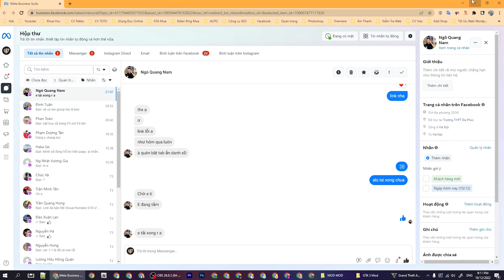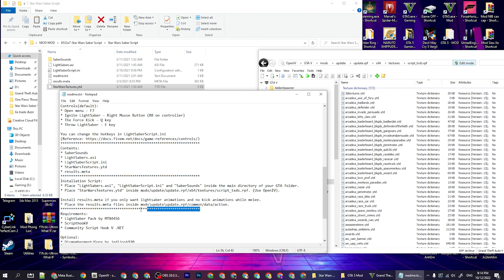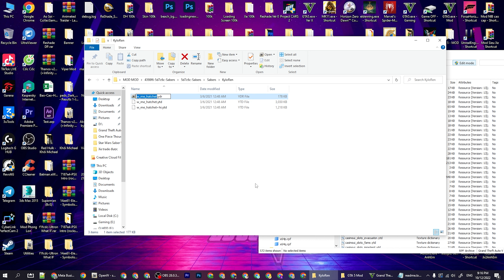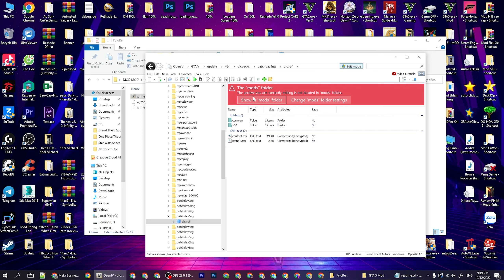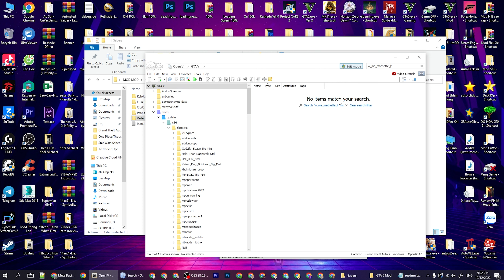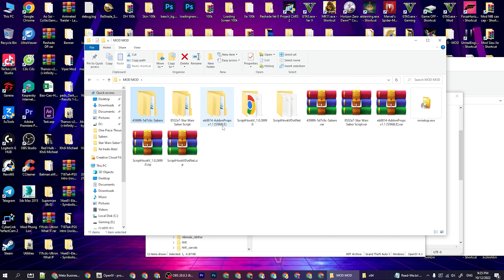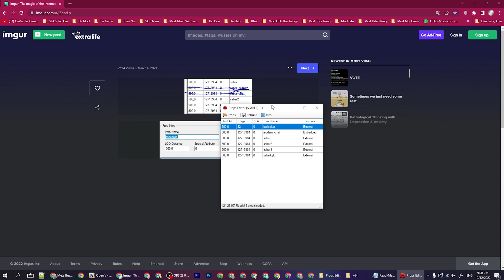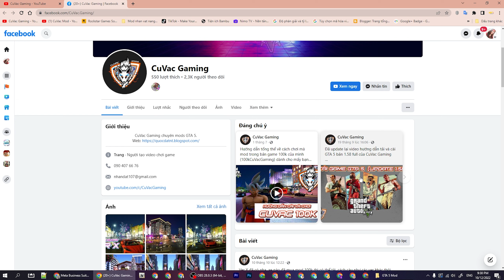GTA 5 - Hướng Dẫn Mod Thanh Gướm Ánh Sáng | Star Wars Script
File cần tải:
1. Link tải File Open IV

2. Link tải File Script Hook V

3. Link tải File Script Hook V Dot Net

Link tải File Script Hook V Dot Net Nightly (Dành cho bản 3258 trở lên)

4. Link tải File StarWars LightSaber Script V2

5. Link tải File Vũ Khí Lightsabers Pack

6. Link tải File AddonProps

Lưu Ý: Nếu game của bạn trước giờ mod nhiều thì khi sử dụng có thể bị văng game bạn có thể xem 3 clip fix lỗi dưới này
Và nếu chạy mà lỗi không dùng được bạn có thể thoát game và cài lại bản mod để hoạt động.

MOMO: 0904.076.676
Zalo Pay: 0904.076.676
Phạm Quốc Đạt
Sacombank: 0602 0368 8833